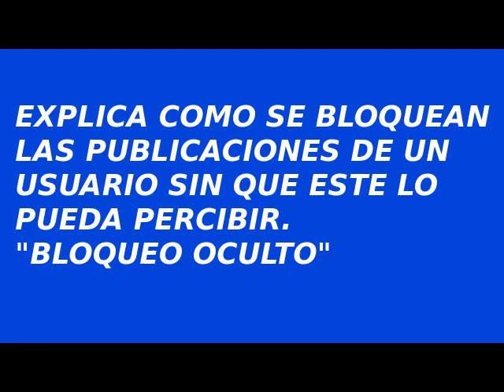CENSURA en REDES SOCIALES [CON CÁMARA OCULTA EXCLUSIVA]